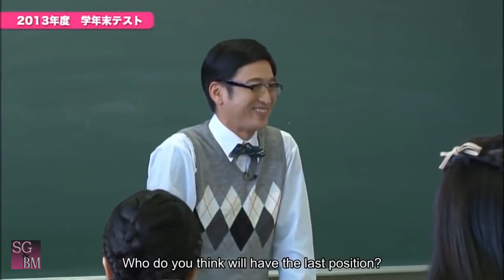Saki Shirai (白井沙樹) Cute and Funny Moments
Cute and Funny compilation of Saki Shirai (白井沙樹) aka C-Chan.

If anyone is interested in watching more about Sakura Gakuin, check out these links.